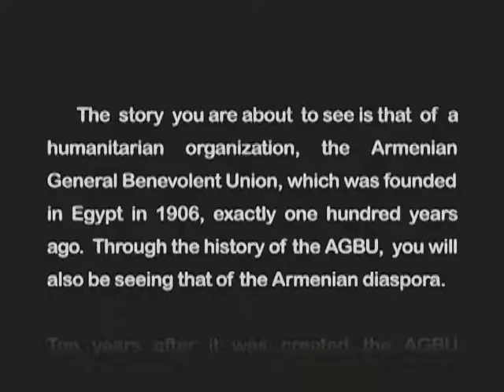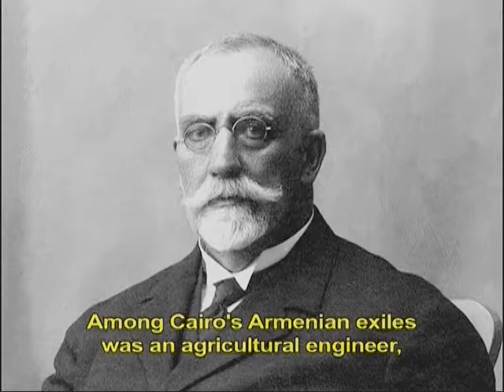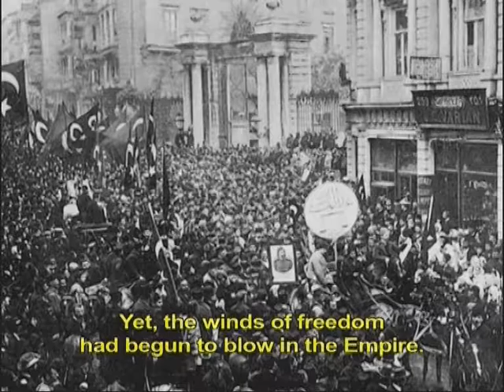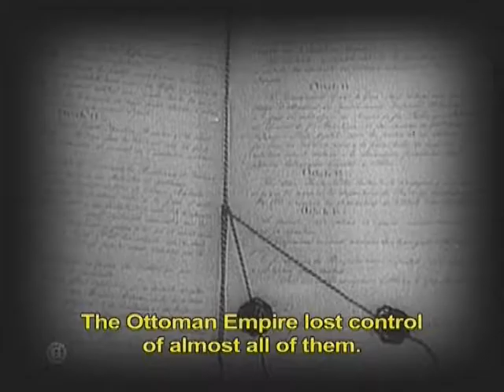An Armenian Destiny: The Armenian General Benevolent Union 1906-2006 (1/5)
Part 1 of 5 of the film by Manuel Toulajian with original music by Arthur Aharonian.

Cairo, 1906: a group of ten Egyptian Armenians found the Armenian General Benevolent Union, and international, secular humanitarian organization which, they hope, can help resurrect the Ottoman Armenian world after the devastation wrought by the 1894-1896 Hamidian massacres. In 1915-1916, however, nearly one and a half million Armenians are murdered by the Young Turk regime, and the challenge that the AGBU was created to meet gives way to another: the gargantuan task of rebuilding the nation from the debris of Ottoman Armenian society ... "An Armenian Destiny" traces, from its beginnings to the present, the history of this attempt to reconstruct Armenian national life after those who survived the genocide were brought back from the deserts of Palestine, Syria, and Mesopotamia.